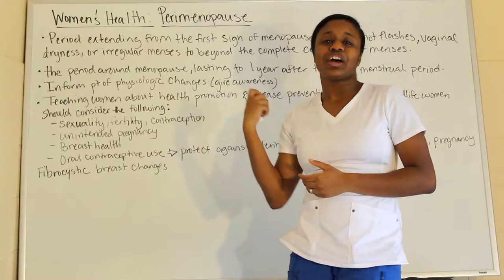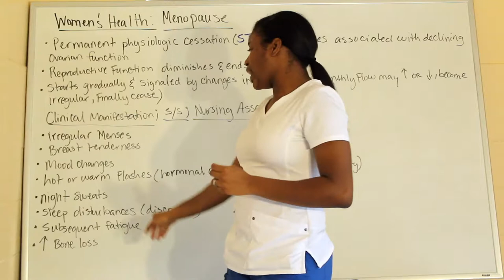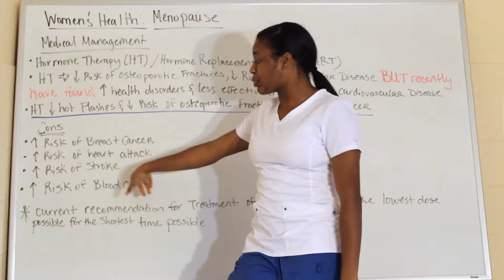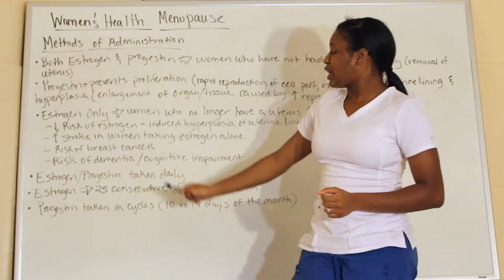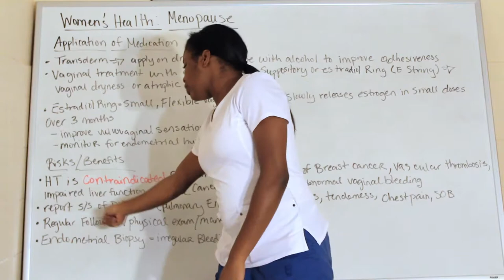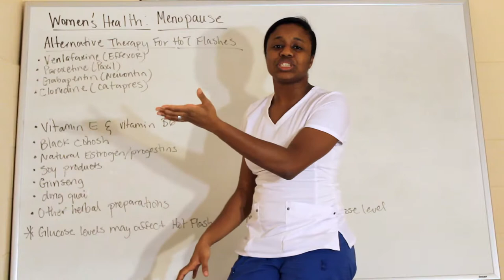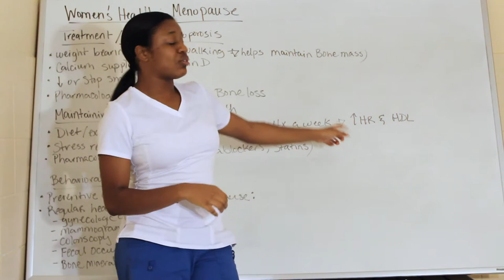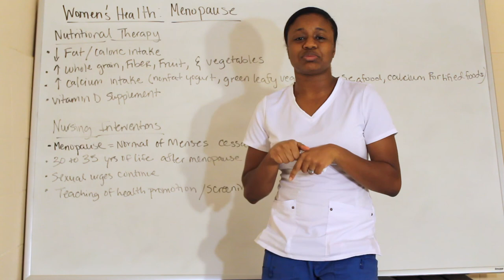Medical Surgical Women's Health: Peri-menopause & Menopause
Hello Everyone, here is a women's health lecture on peri-menopause & menopause made easy to understand to help aide in your study sessions. I have gathered all of the important information from my Med- Surg Book (Brunners and Suddarth 12th edition) that will prepare you for your nursing test whether it is for school or NCLEX.

Here are some Extra information that may help and guide you...

Clinical Manifestations:

Some women report fatigue, forgetfulness, weight gain,
irritability, trouble sleeping, feeling “blue,” and feelings of panic. Menopausal complaints need to be evaluated carefully because they may indicate other disorders. Most women have few problems and are relieved to be free from menstrual periods.

Psychological Considerations:

Women’s reactions and feelings related to loss of reproductive capacity may vary. Some women may experience role confusion, whereas others experience a sense of sexual and personal freedom. Women may be relieved that the childbearing phase of their lives is over. Each woman’s personal views about menopause and circumstances affect her response and must be considered on an individual basis. Nurses need to be sensitive to all possibilities and take their cues from the patient.